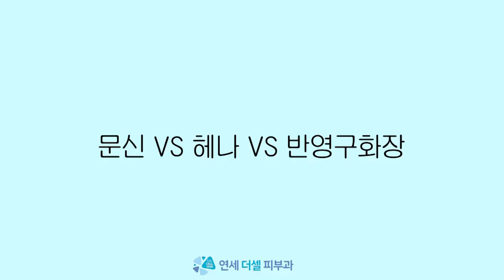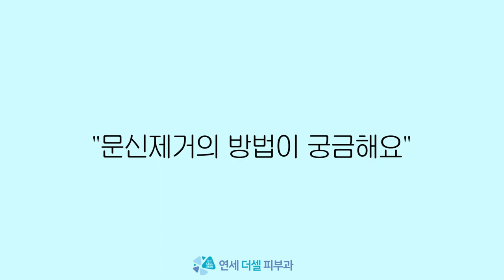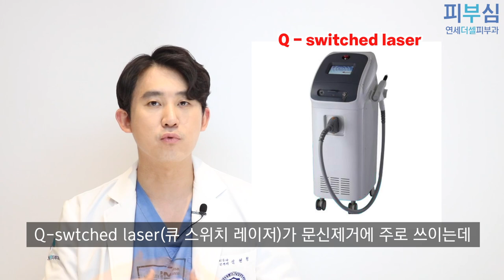쌤! 문신, 아이라인, 눈썹문신같은 반영구화장... 완전히 제거 가능할까요?? [피부심_문신 제거1편]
문신 하고 후회하신 적 있으신 분?
반영구화장 하고 마음에 안 든 적 있으신 분?

문신은 완전히 제거할 수 있을까요?

레이저로 문신을 제거하는 원리에 대해
연세더셀피부과 심현철 원장이 친절하게 설명해드립니다